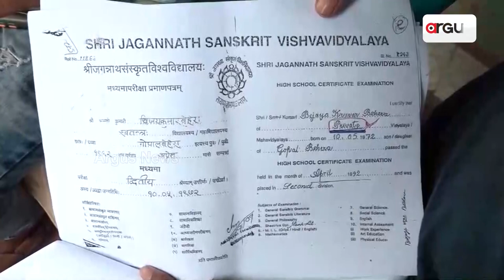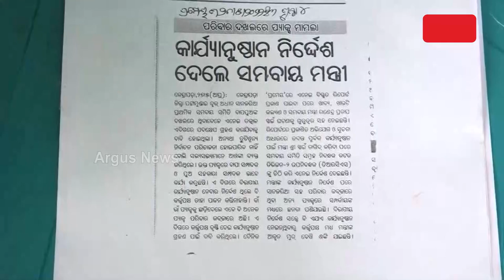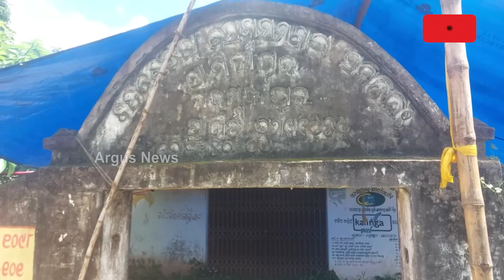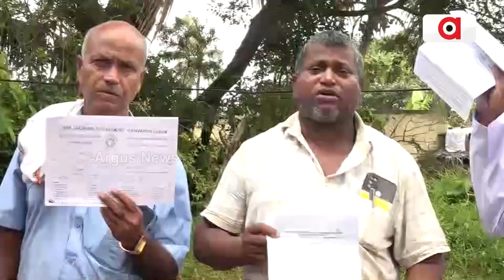Huge Corruption in Kendrapara Sanajaria Seva Samiti